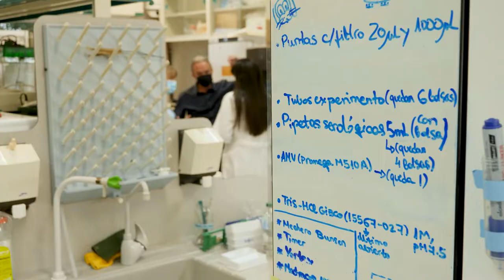¿Se pueden crear SERES VIVOS en el LABORATORIO?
Grandes preguntas, con Carlos Briones I CIEN&CIA 6x07

RESPONSABLE UCC+I
Isabel Soto

AGRADECIMIENTOS
Espiciencia